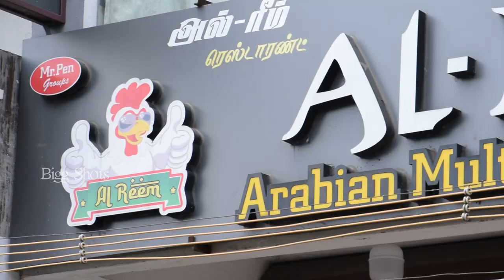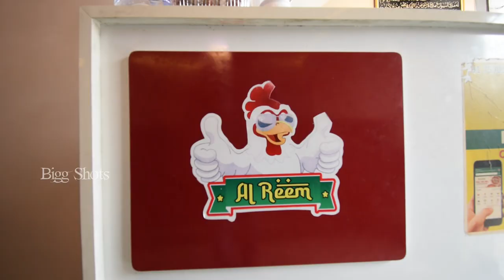"1 கிலோ"-ல ஒரே மட்டன் பீஸ்ஸ்..🔥 | Olive BBQ & சிக்கன் Chukka 😍 | Al-Reem Restaurant | Bigg Shots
Today In Our Bigg Shots..

I'm Arvind today We gonna visit Al-Reem Restaurant in Thiruvarur. Its Famous for Mandhi Rice around Thiruvarur Area. Varieties of Mandhi prepared here with Vanjiram Fish, Mutton, Chicken etc. Full Mandhi provided with one kg of full Mutton piece,Which is really surprising to hear. Also from 11am - 11pm All Chicken items and Shawarma available here in Al-reem. They are focusing in Chinese items and also Biriyani with constant taste. So Enjoy varieties and varieties of Non-Veg dishes Here...!!

Location:

No 22, 23, New St, near Vasanth & Co, Madappuram, Thiruvarur, Tamil Nadu 610001